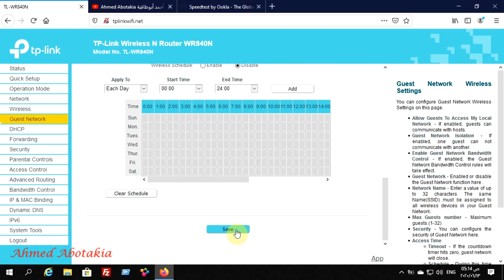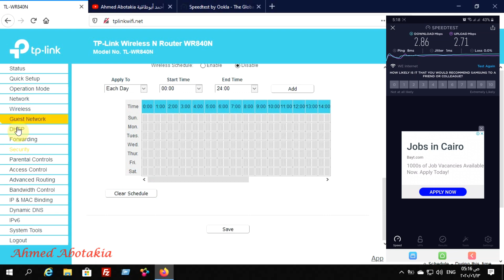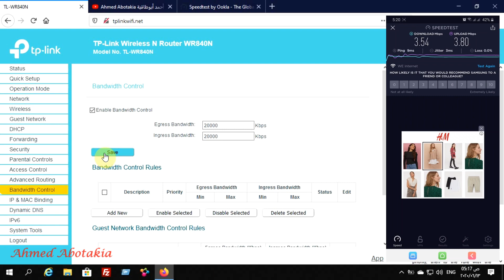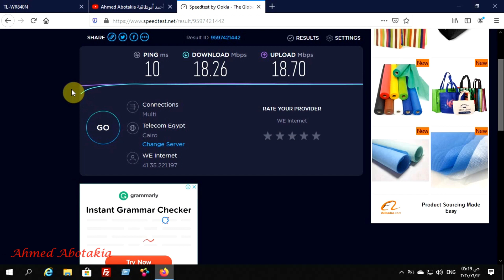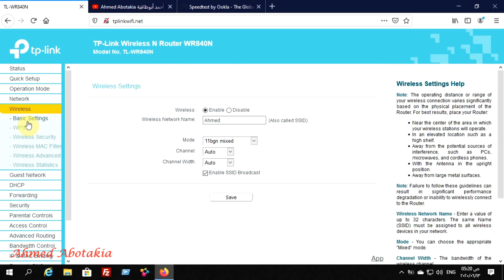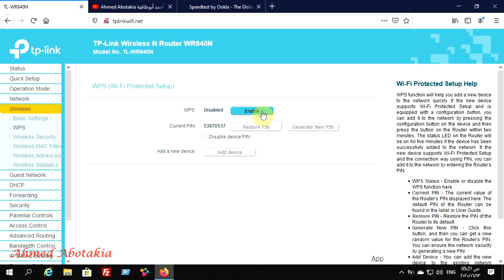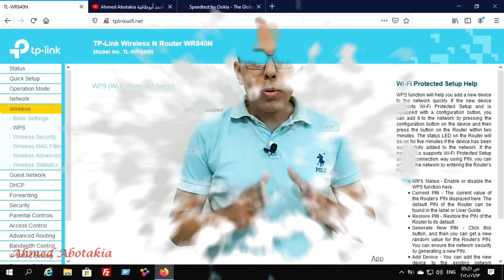كيف تقوم بعمل شبكة واى فاى للضيوف بالسرعة اللى تحددها وتحمى شبكتك من السرقة والباقة متخلصش منك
فى الفيديو ده كيف تقوم بعمل شبكة واى فاى خاصة للضيوف بالسرعة اللى تحددها وتكون مع شبكة الواى فاى الرئيسية بتاعتك على نفس الاكسيس وكيف تحمى شبكة الواى فاى من السرقة حتى لو مش مخفية وبكدة باقة النت الشهرية مش هتخلص تانى